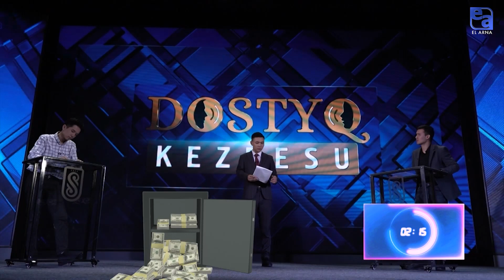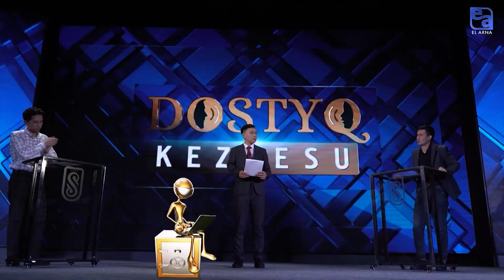Ақша ақыл көрсеткіші деп ойлайсыз ба? «Азамат»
Еліміздегі өзекті мәселелерді көтере отырып, ағы мен қарасын, дұрысы мен бұрысын тәптіштеп түсіндіру үшін «Азамат» пікірсайыс алаңын назарларыңызға ұсынамыз.
Тақырыбы – «Ақша ақыл көрсеткіші деп ойлайсыз ба?»
Бағдарлама қонақтары –  Іңкәров Ерғали мен Еркінбек Ерқанат.